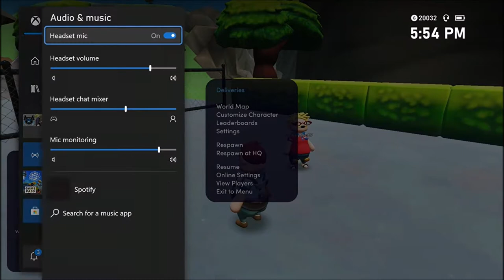FedEx Simulator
Well this is a total disaster! Me and my friend Waffles decided to play around on Totally Reliable Delivery Service. Only in an attempt to see how FedEx really delivers out packages. And now we know why. Join us in this retarded video to see why it is retarded.

Wanna join in on the Fun??? Join  our slowly growing Discord!!!
From Top shelf memes to becoming part of videos, its an experience that you'll regret. But hey, we survived 2020 right? so what's so bad about joining a really really really dumb discord server?